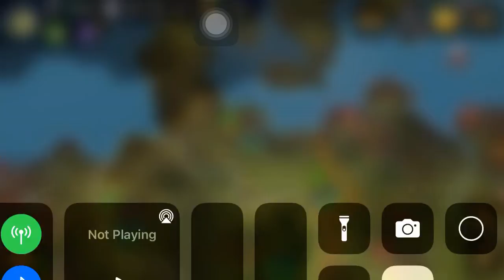EAST FRANCE EW7 EPISODE 1